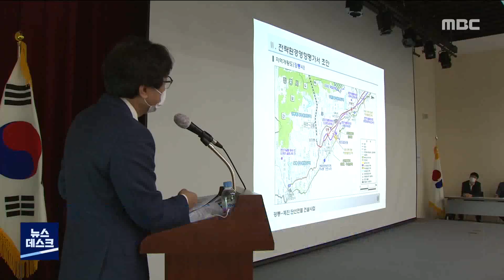[단신] 민주당, 강릉~제진 철도 남강릉역 설치 촉구 200927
더불어민주당 강릉시 지역위원회가
 강릉~제진 단선전철과 관련해
 남강릉역 설치를 요구하고 나섰습니다.
◀ＥＮＤ▶
민주당 강릉시 지역위는
 유라시아로 연결되는 물류 철도 기능을 고려해
 화물기지 클러스터를 강릉에 유치해야 하며,
건설 비용도 강릉역 지하로 뚫을 때보다
20% 이하로도 건설이 가능하다며
 남강릉역 건설을 촉구하고 나섰습니다.

또, 민주당 도당과 중앙당, 국토교통부에
 남강릉역 건설을 위한
 시민들의 의견을 강력하게 전달하고
 관철하도록 노력하겠다고 밝혔습니다.

한편, 국토교통부는 지난 24일
 전략환경영향평가 주민설명회에서
 모두 강릉역을 통과하는 3가지 안을 제시해
 주민들이 강하게 반발한 바 있습니다.